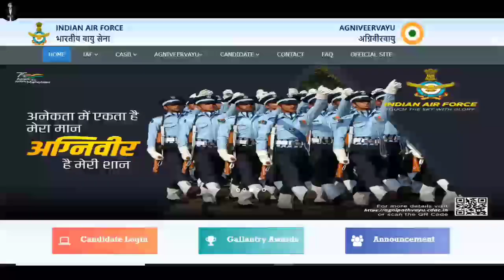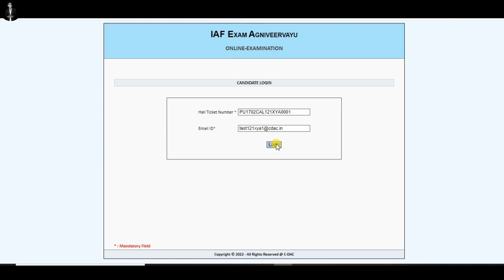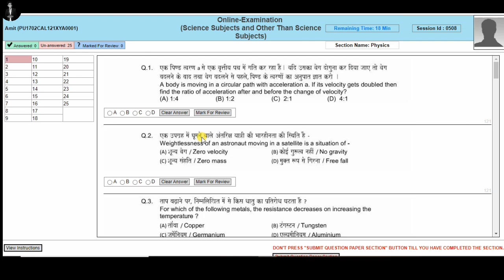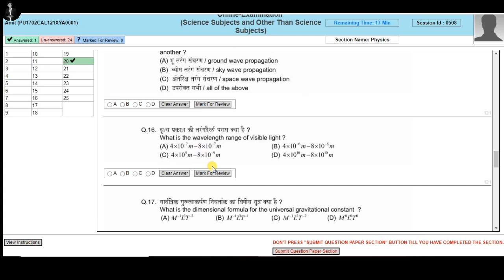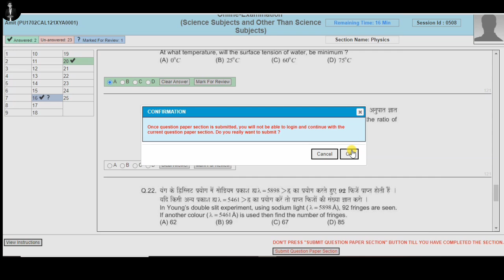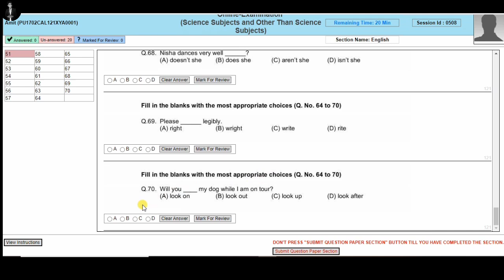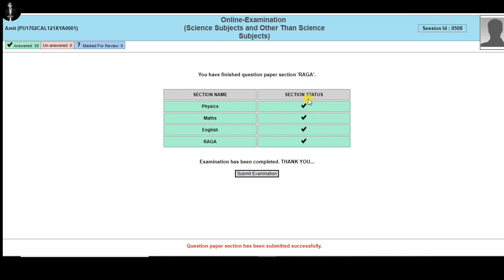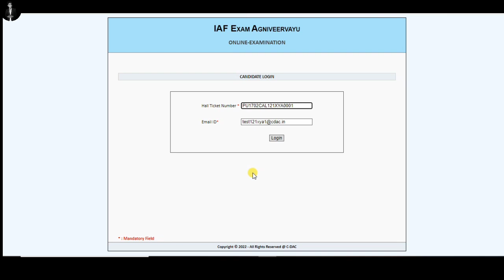Airforce का Online Exam कैसे होता है?🔥 Airforce Online Exam kaise hota hai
Airforce का Online Exam कैसे होता है?🔥 Airforce Online Exam Details

Username :- mr_aryan._05